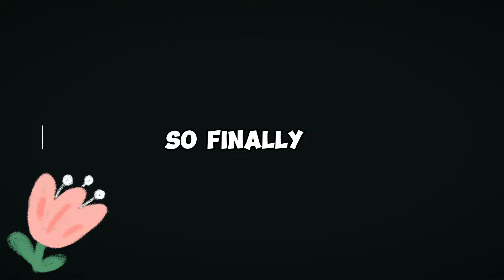Finally I Made My Studio 😱 | My Desk tour | Desk organisation ✨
Hello everyone
So in this video I have prepared my setup where I will now shoot my video, I have also kept many organisers on my desk which I have made with my own hands, And I have given the link to all these organisers' videos below, you can go and watch them from there. In this video I have shown how you can prepare your set-up without spending too much.